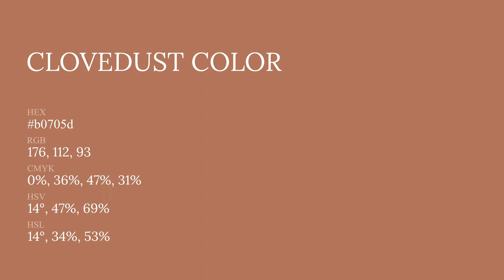Clovedust color b0705d hex color - Orange color - Cool color b0705d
What color is Clovedust ? b0705d hex color - Orange color - Cool color b0705d

Hex b0705d Color Code is also known as Clovedust color.